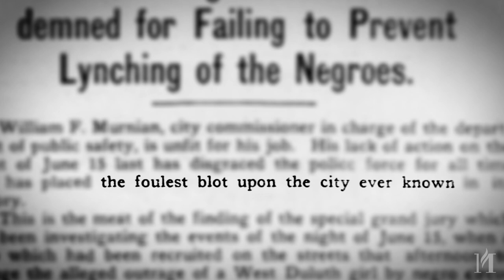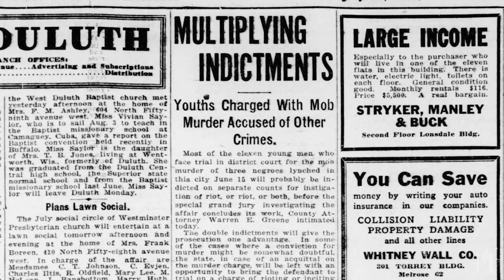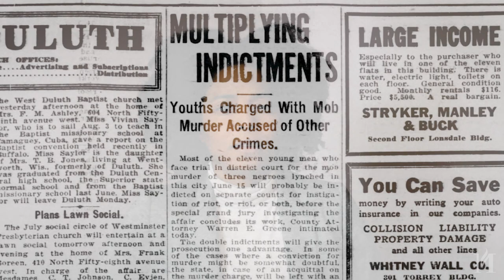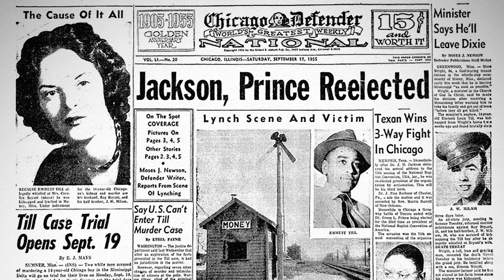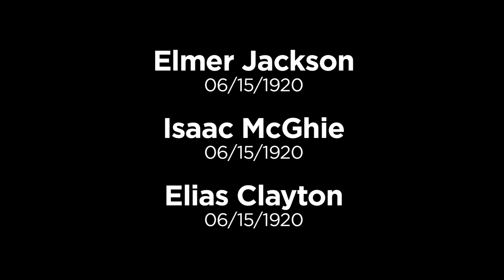The Legacy of the Duluth Lynchings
On June 15, 1920, in Duluth, Minnesota, three young black men, falsely accused of raping a white woman, were pulled from their jail cells and lynched by a mob numbering in the thousands. In June 2020, the Minnesota Historical Society marked the centennial of the lynchings with a week of remembrance. In this video, Minnesota historians, authors, and prominent community members share their perspectives about the legacy of the Duluth lynchings.